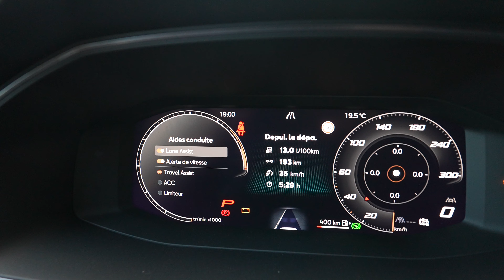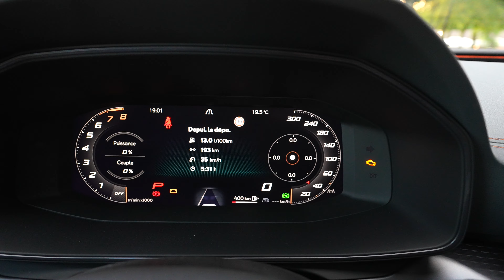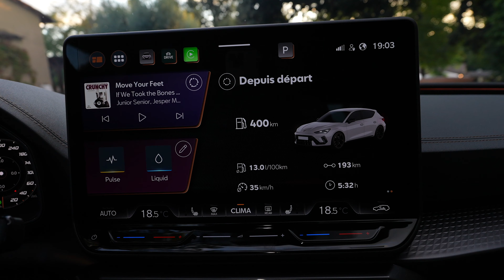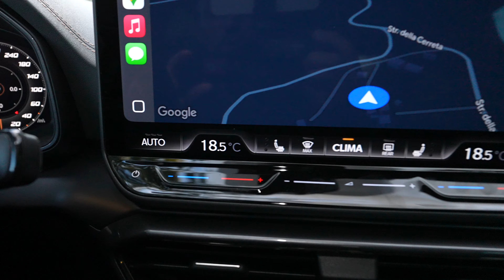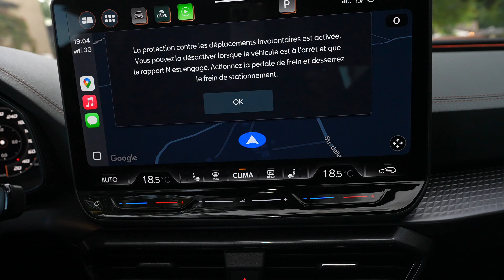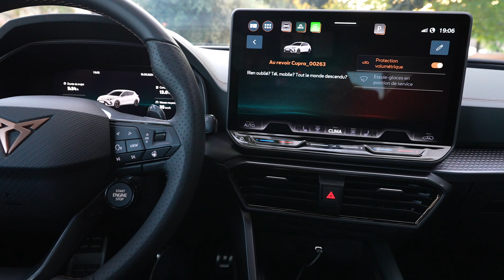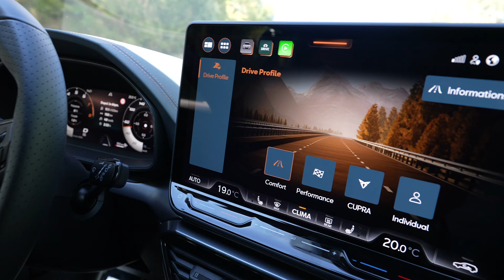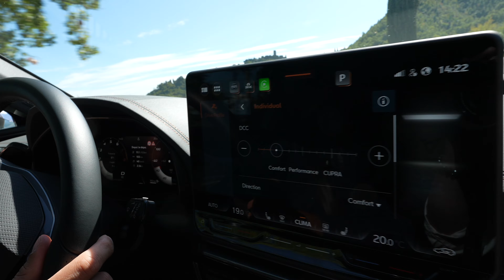ESSAI CUPRA LEON 2025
Bonjour, je vous propose l'essai de la nouvelle Cupra Leon 2.0 Tsi 300 chevaux en finition VZ Extrême.

00:00 Introduction
00:22 Le design
02:25 Le volume de chargement
03:29 Le moteur
04:23 L'intérieur
14:30 La conduite
20:27 La conclusion